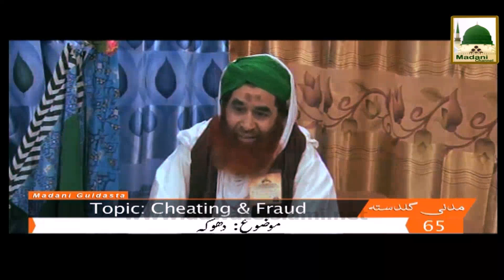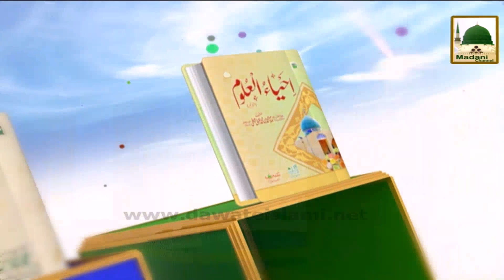Islamic Speech - Tijarat Main Taraqqi Ka Raaz - Maulana Imran Attari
Islamic Speech:
Topic: Tijarat Main Taraqqi Ka Raaz

Speaker: Maulana Imran Attari